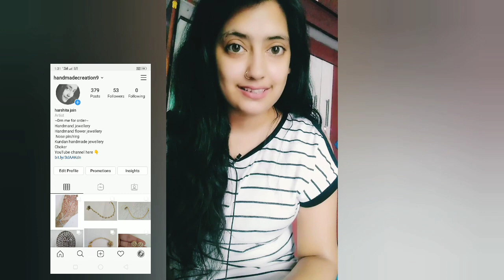How to make Radha Nose ring/Without piercing Nose ring/nose ring/Handmade Nose ring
Hyy! friends I am mini!
I want to share my all DIY ideas for those who loved to make jewellery ✨

How to make (Radha inspired) nose ring making | DIY Nose ring

I usually use basic materials like:=

1.fabric glue
2.tools(cutter,plar)
3.Buckram sheet
4.sissor
5.jump rings
6.loreals
7.eye pins
8.head pin
9.frame kundan
10.ball Chain
11.stone Chain
12.thread
13.Earring hook
14.pearl Chain